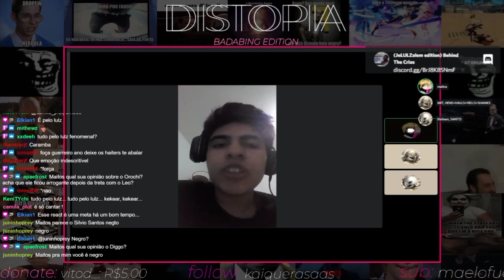MAITOS DÁ SUA OPINIÃO SOBRE O DIGGO...